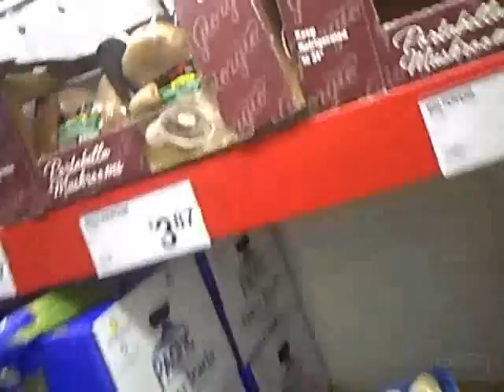Karen Goes to Sam's Club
My first time at Sam's Club turned out quite surprising.